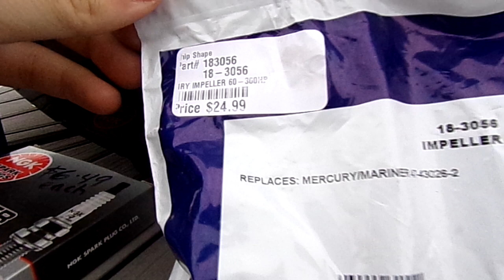SeaRay Mercury 150HP Routine Service final running video 3 6 24